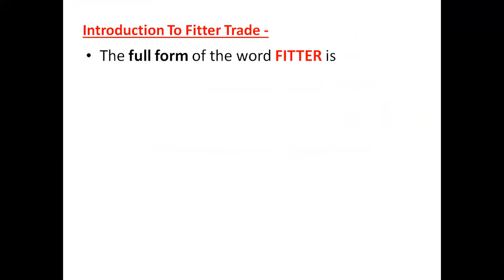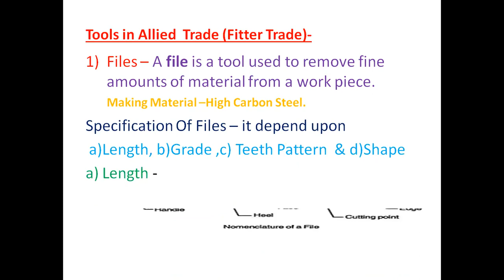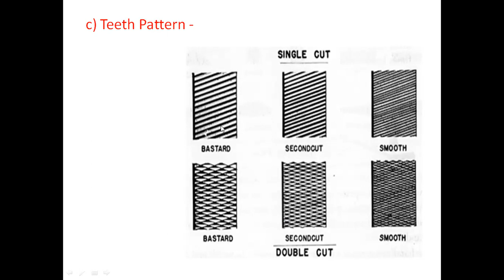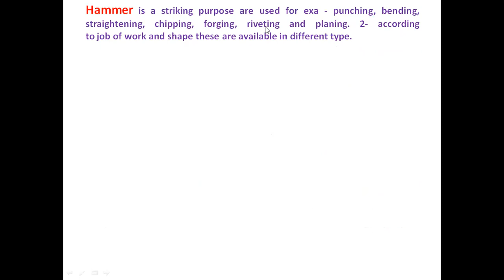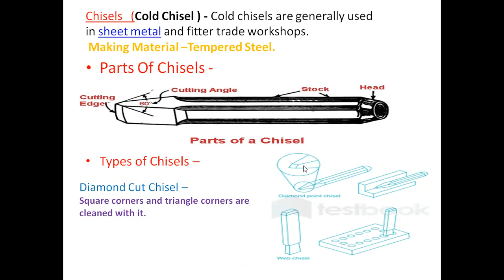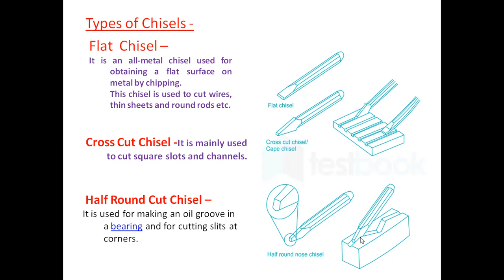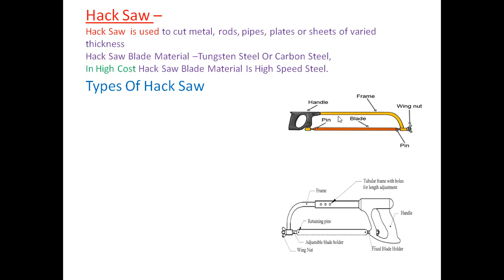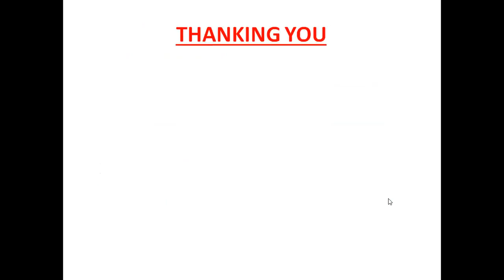Allied Trade Tools in Hindi